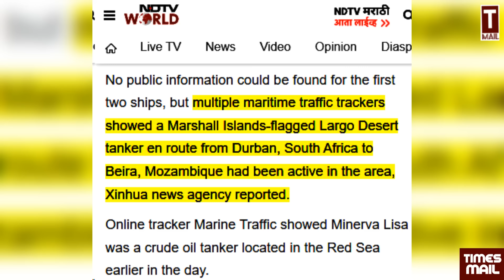यमन ने अमेरिका की ईट से ईट बजा दी, इसराइल पर‌ निंदा की भयंकर बारिश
यमन ने अमेरिका की ईट से ईट बजा दी, इसराइल पर‌ निंदा की भयंकर बारिश | Yemen US Gaza Palestine Israel Netanyahu Biden
Follow to us on Social Media Platform